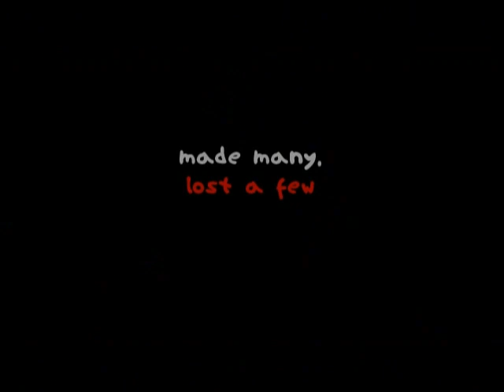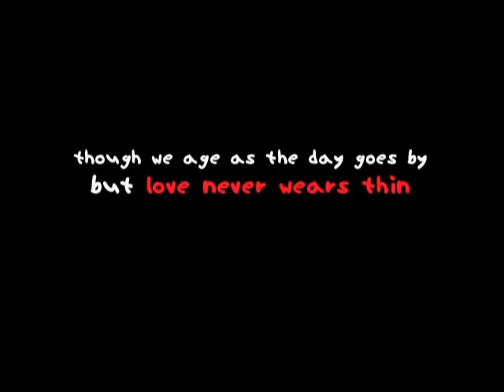My first Movie Trailer (Gubra)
This is one of my assignments. I had to do a movie trailer for a local film. It's my first time so the execution is just so so...

When it comes to Yasmin Ahmad's film, most people will think about just a love story between the character in the movie. It is actually more than that. I see our local Malaysian culture being portray in there and arising issues, that most people face. some of them are about moving on from the past, relationship, beginning of a new friendship, betrayal and religion.

song by: Dgyta, Karena Ku Sayang Kamu
movie by: Yasmin Ahmad